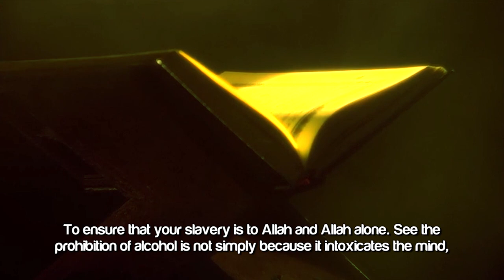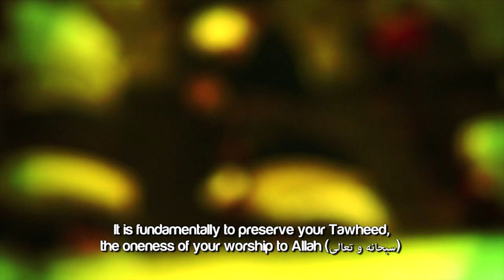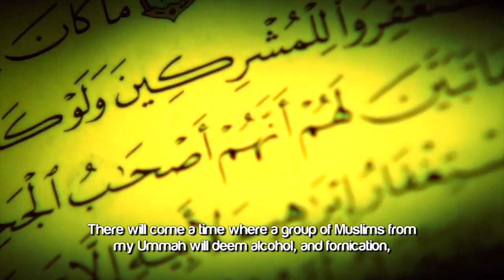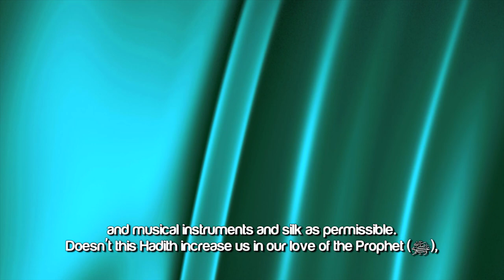Bottom Of The Bottle ᴴᴰ ┇ Must Watch ┇ by Ustadh Ali Hammuda ┇ TDR Production ┇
Speaker: Sheikh Ustadh Ali Hammuda

Bottom Of The Bottle ᴴᴰ - by Ustadh Ali Hammuda

Alcohol. This is an example of how a person can be a slave to other than Allah. What was the relationship between the Arab man before Islam and Alcohol? If you look into their poetry, and their addiction and obsession with alcohol, you will find it was near enough a master-slave relationship. Whatever the alcohol wants from you, they would do it. Whenever the urge to drink would come, they would respond to it. The idea of alcohol formed their ambitions in life. It formed their outlook, it changed their vision. it changed everything! Whatever alcohol wanted from them, they would respond. They virtually became alcoholics. People who are addicted to it. However, Islam has come and prohibited alcohol. Why? To ensure that your Tawheed is preserved. To ensure that your slavery is to Allah and Allah alone. See the prohibition of alcohol is not simply because it intoxicates the mind, it gives you a headache, it makes you sick, it makes you fornicate with family and what not. There are some reasons. Right? But if that was the only reason why alcohol was prohibited, then our Shariah would have said to us' it's okay to drink alcohol, just maybe a glass full, but don't drink a bottle, don't drink to a level where you will become intoxicated. Correct? But we know that in our deen, drinking a drop of alcohol and a bottle is the same. Therefore we understand that the wisdom behind the prohibition of alcohol is something other than just intoxication. It is fundamentally to preserve your Tawheed, the oneness of your worship to Allah (swt), so that you don't become enslaved to it. That is why the Messenger (sal) would say, as is narrated by Ibn Abbas in an authentic chain of narration: 'Whoever dies as an alcoholic' he said, 'will meet Almighty Allah as if he had worshipped an idol.' Do you see the link between alcohol and worshipping an idol? What is the link? The link is that master-slave relationship. Therefore the cornerstone of why alcohol was forbidden was to preserve your Tawheed. That you adore and you are enslaved to only Allah Almighty but alcohol can change that. So it was forbidden.

I now take you to the Hadith in Sahih Al Bukhari where the Prophet (SAW) says on the authority of the companion Abi Malik Al Ashari, listen...

There will come a time where a group of Muslims from my Ummah will deem alcohol, and fornication, and musical instruments and silk as permissible. Doesn't this Hadith increase us in our love of the Prophet (saw), and our certainty in his prophet-hood, And Nubuwwah. Look at how he singles out alcohol, and music, and fornication because their manipulative properties are incredible. These are the tools of Shaythaan that he uses to move people away from the slavery of Allah to the slavery of man and to the slavery of his desires.